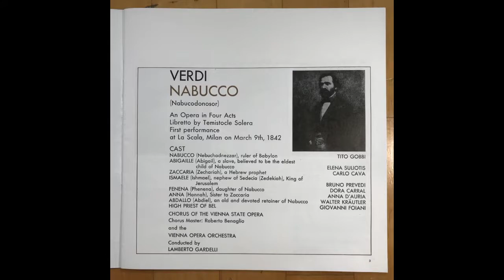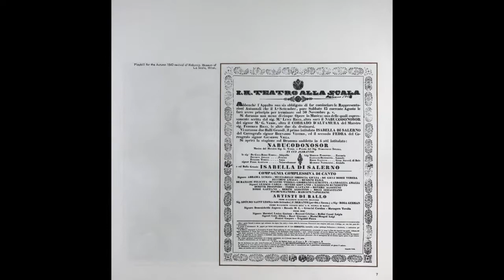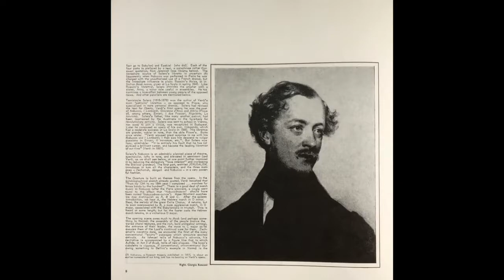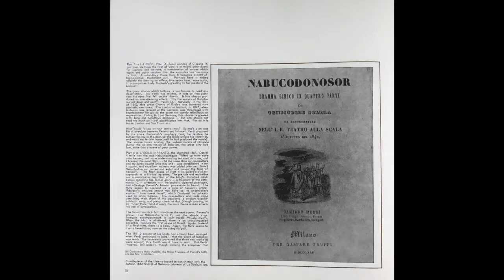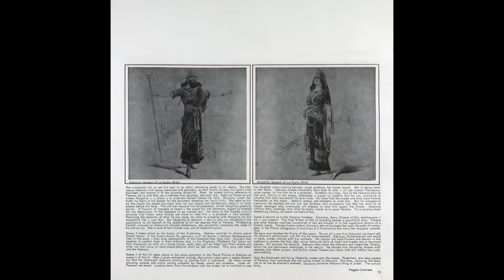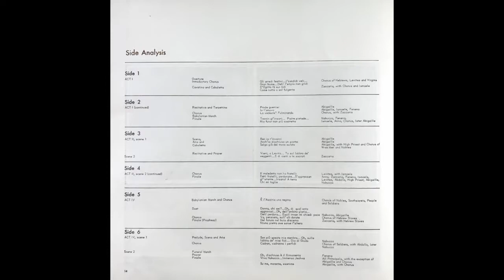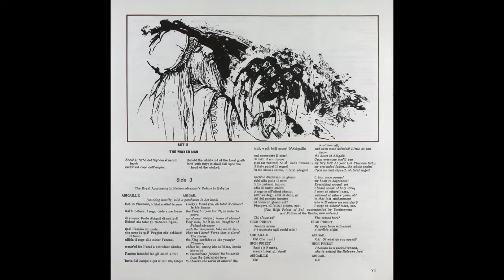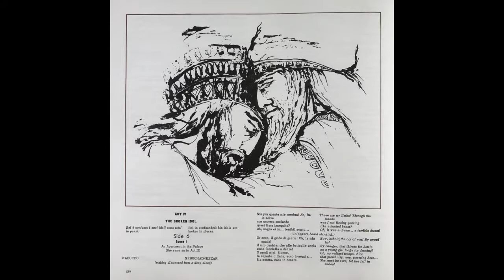VERDI NABUCCO (Side 3-4) Conducted by LAMBERTO GARDELL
VERDI
NABUCCO
(Nabucodonosor)

An Opera in Four Acts
Libretto bv Temistocle Sotera
First performance
at La Scala, Milan on March 9th, 1842

CAST
NABUCCQ(Nebuchadrezzar), ruler of Babyion          TlTO GOBBI
ABIGAILlE (Abigail), a slave, believed to be the eldest
child of Nabucco                                                            ElENA SULIOTIS
ZACCARIA (Zechariah), 0 Hebrew prophet                CARLO CAVA
ISMAELE (Ishmael), nephew of Sedecia (Zedekiah), King of
                  Jerusalem                                                      BRUNO PREVEDI
FENENA (Phenena), daughter of Nabucco                 DORA CARRAL
ANNA (Hannah), Sister to Zacceria                             ANNA D'AURIA
ABDALLO (Abdiel), an old and devoted retainer of Nabucco
                                                                                         WALTER KRÄUTLER
HIGH PRIEST OF BEL                                                     GIOVANNI FOIANI

CHORUS OF THE VIENNA STATE OPERA
Chorus Master: Roberto Benaglio
and the
VIENNA OPERA ORCHESTRA

Conducted by
LAMBERTO GARDELLI